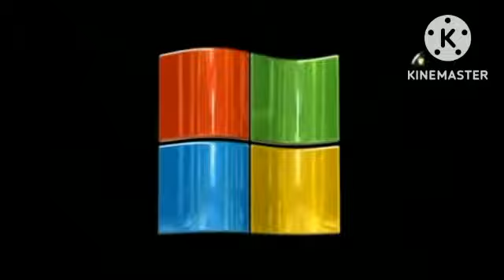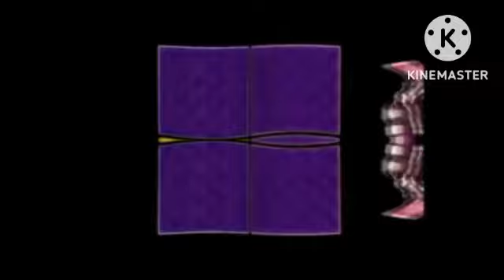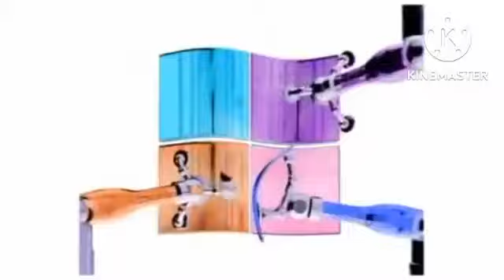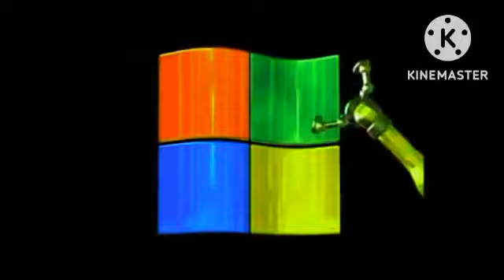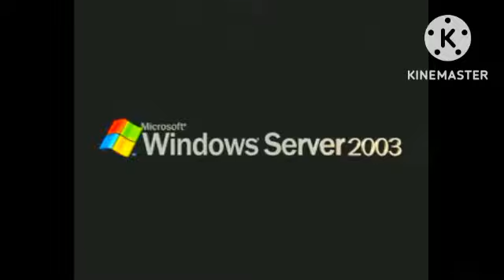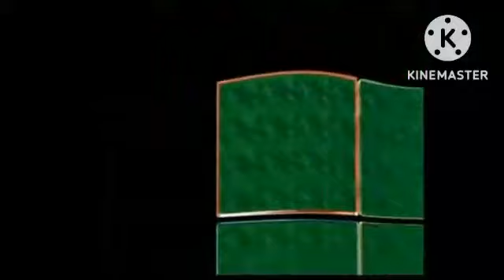Windows Server 2003 Effects (Preview 2 Moa And RJ Effects)